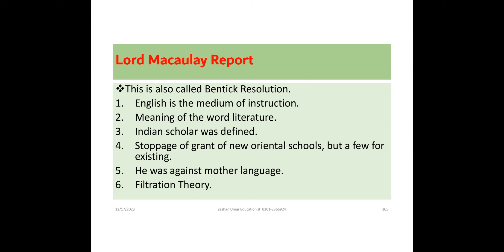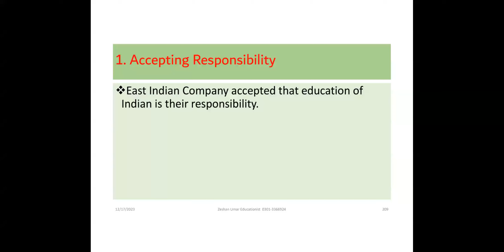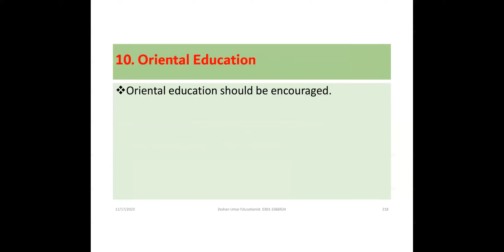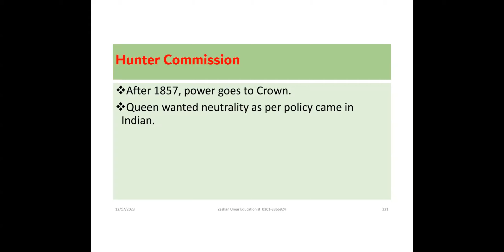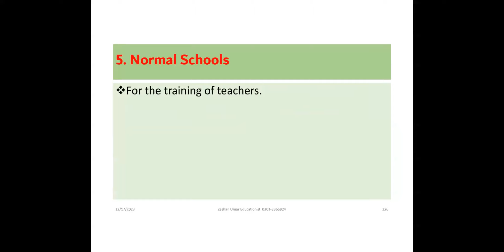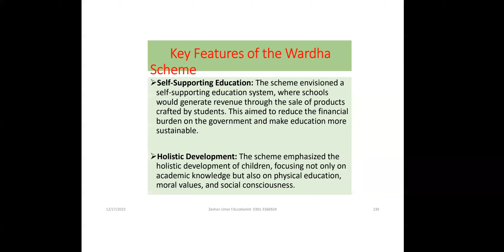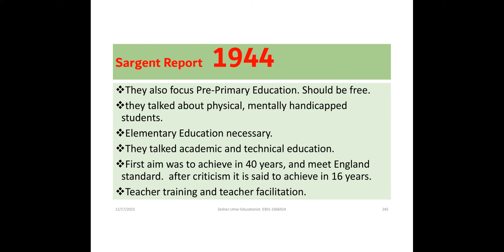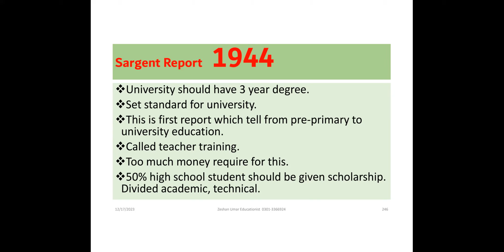Education in India before Partition, British Period, explained by Zeshan Umar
Educational before partition in India. British period explained.